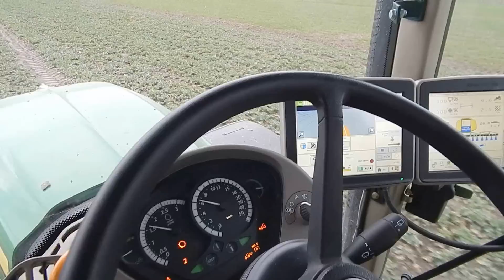Wiosna 2016 - RSM -John Deere 6330P & JD740i *Podkarpacie*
RSM w dawce 300l/ha
Muzyka: Jonas Blue, Dakota -  Fast Car